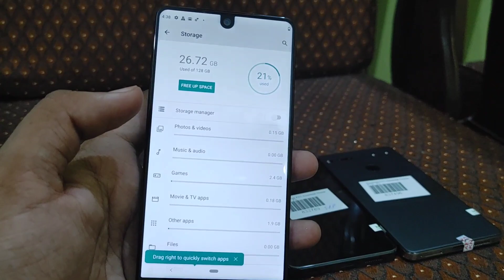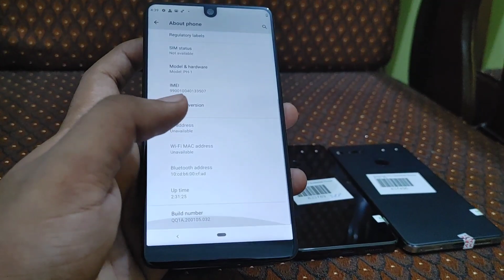Essential PH-1 Review🔥 4/128+SD 835 | Saxiest Device